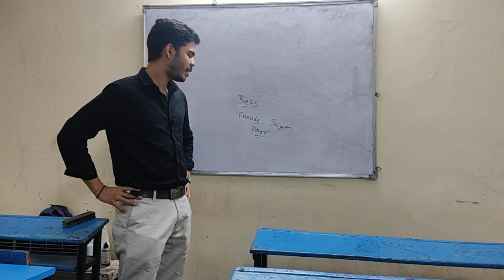moye moye moment :') |arbitration is costly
kisike moye moye hogaye XD